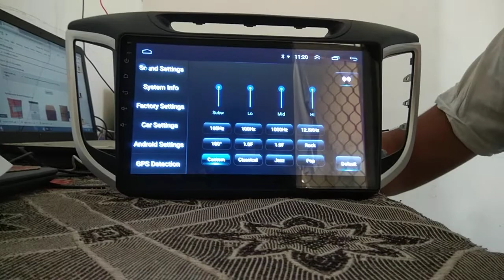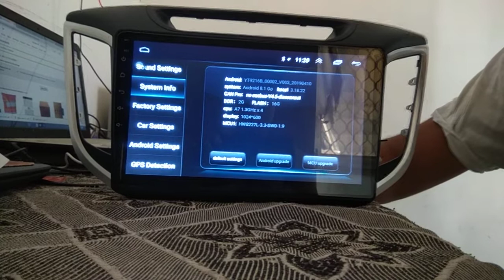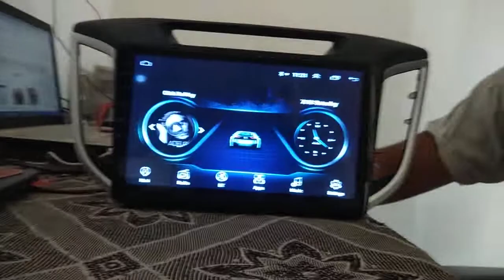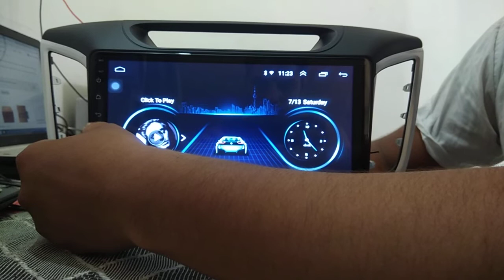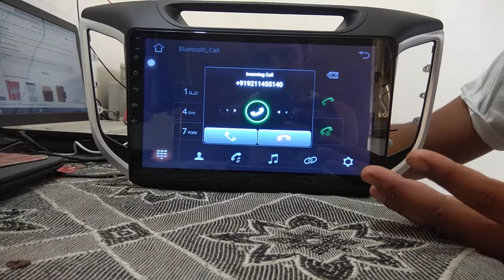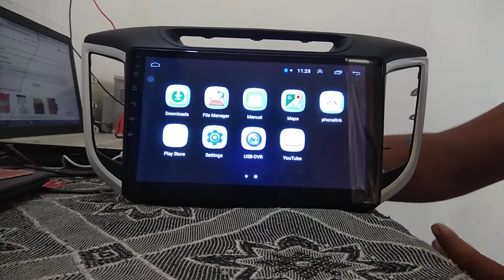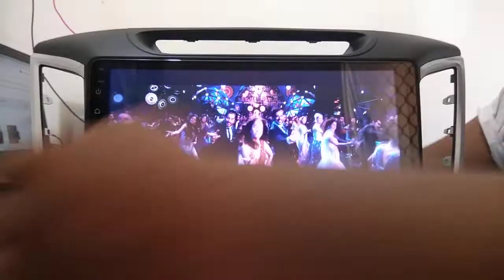HYUNDAI CRETA Android Double Din Player, 2GB Ram, 16 GB ROM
any information then double din call me.
All cars double din player available